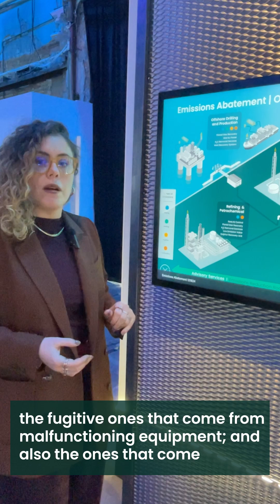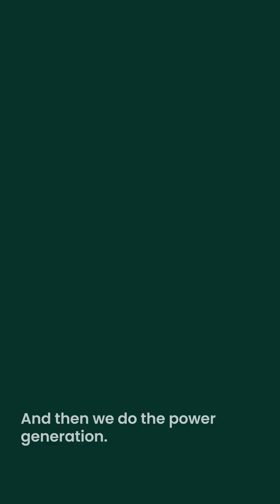Baker Hughes' approach to Emissions Abatement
Did you know that we must reduce emissions 45% this decade to achieve net zero by 2050? According to the IEA, 80 million tons of today’s annual methane emissions could be avoided with existing and readily available technologies at either low cost or net positive return on investment.

Meet @Valeria Angelino, Senior Customer Engagement Manager, as she walks through Baker Hughes’ approach to Emissions Abatement. From flaring and venting to fugitive and combustion-related emissions, we don’t just offer products—we deliver tailored solutions that are helping our clients reduce emissions and improve efficiencies today.

Collectively, we have an obligation to act, and we have the means to do it. There is no excuse. We need to demand more from energy, from technology, and from of ourselves. At Baker Hughes, we have embraced that challenge and have stepped forward to drive progress at scale on our path towards sustainable energy development.